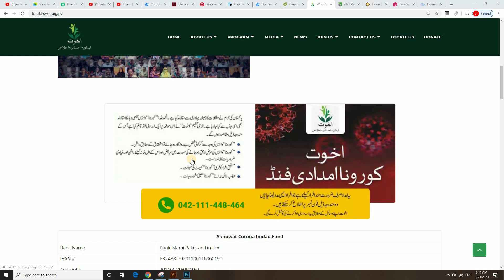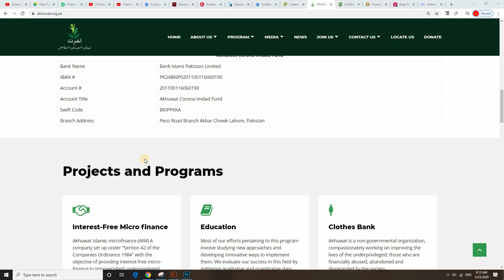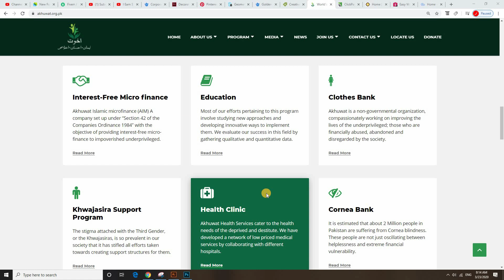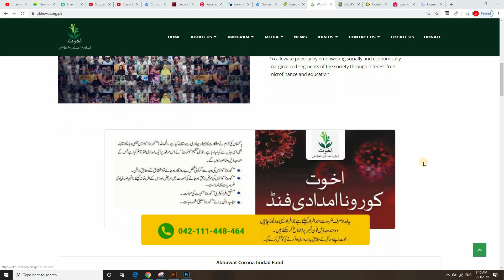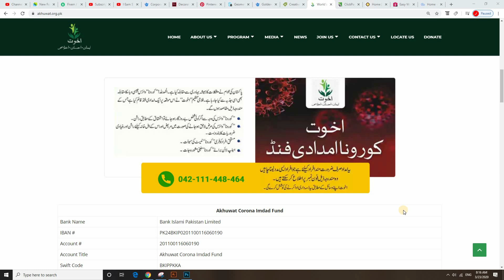How to get Free ration from akhuwat foundation in pakistan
akhuwat bank now provides your necessities of life to people who are unemployed because of coronavirus.